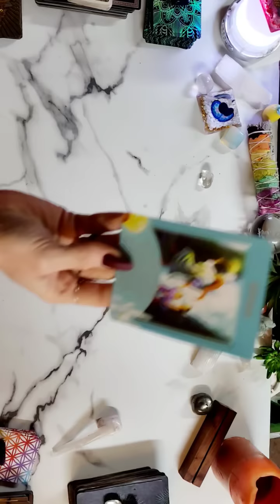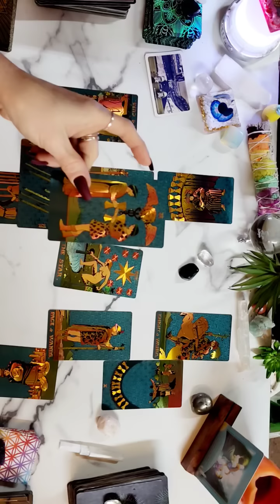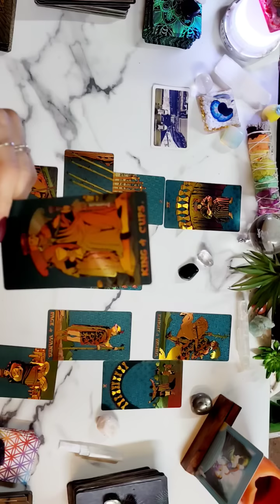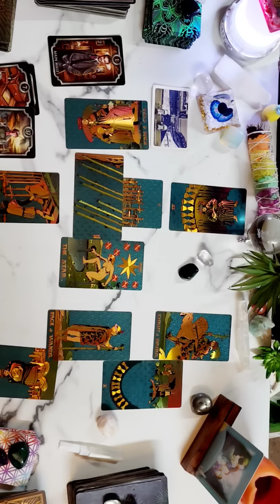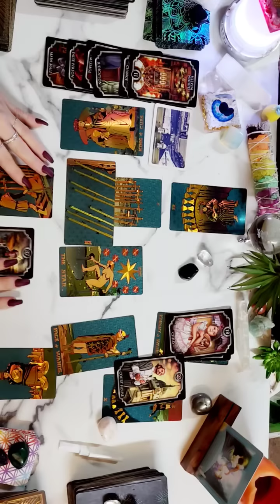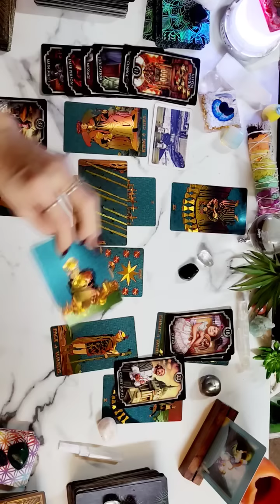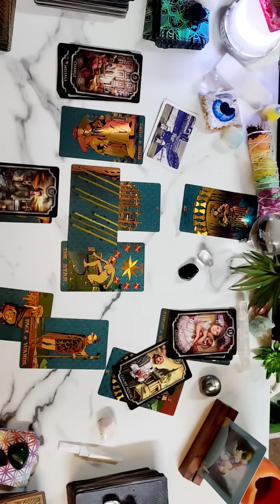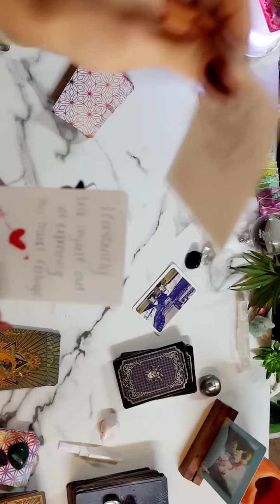Scorpio ✨Ur anxious 2 leave a long-term situation 4 something else! Changes!!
SCORPIO  MESSAGES 🎉💞✨️🧁🎉

🙏All tips $$ donations $$ are VERY much appreciated, but certainly not required.🙏❤️

》》》YOU MAY SEND TO: 》》》

You will receive a email as confirmation that I received your request.
Please answer the included questionnaire within that email.
it will include prices etc.
You may also include any questions you have as well.
I will contact you as I become available (since I do get very busy) I ask kindly that you please 🙏 be patient with me.

I do my very best to move as quickly as possible & appreciate your understanding! I will contact you the day before or day of your read w/ questions you may have recently came to & confirmation of reading/payment etc.

YOUR SUN, MOON, RISING & VENUS SIGNS MAY  RESONATE BEST 💕 LOVE MESSAGES

OTHER VIDEOS MAY RESONATE WITH YOU AS WELL.  CHECK MY OTHER VIDEOS.

REMEMBER:
~TIME IS FLUID~ SO WHEN YOU FIND THIS VIDEO, IT WILL BE THE TIME THAT YOU ARE MEANT TO VIEW IT & SO IT WILL RESONATE THEN AS WELL.

REMEMBER, MESSAGES MAY HAVE ALREADY TAKEN PLACE IN RECENT PAST,
ARE CURRENTLY IN THE PROCESS OF HAPPENING,
OR WILL HAPPEN IN THE NEAR FUTURE. (UP TO 3 MONTHS)

PERSONALLY AS A READER,
I ASK SPIRIT TO PROVIDE ME WITH ANY MESSAGES THAT WILL TAKE PLACE UP TO 3 MONTHS IN ADVANCE.

I hope you can take away messages from this reading and it helps provide you with insight and clarity on you journey!